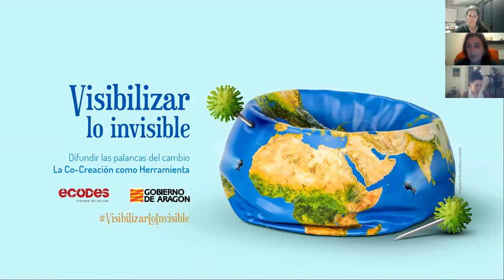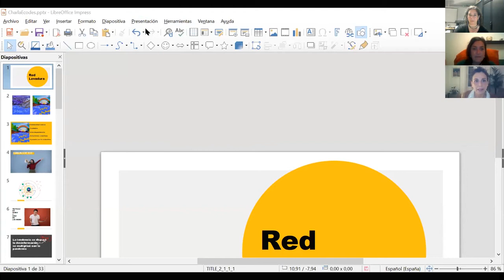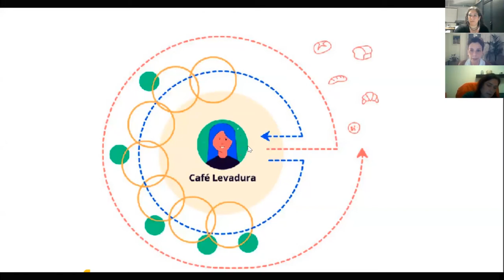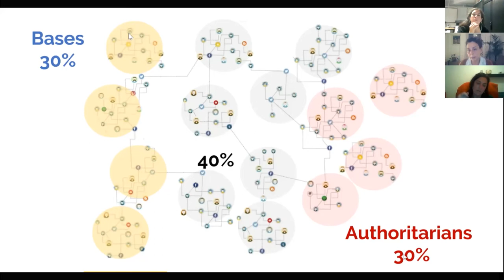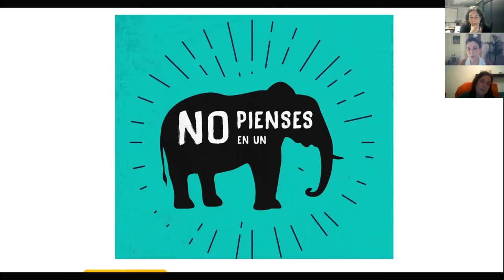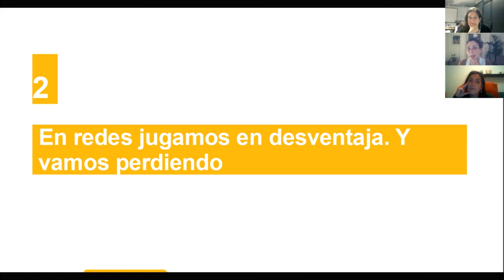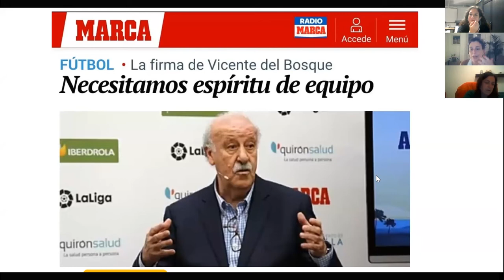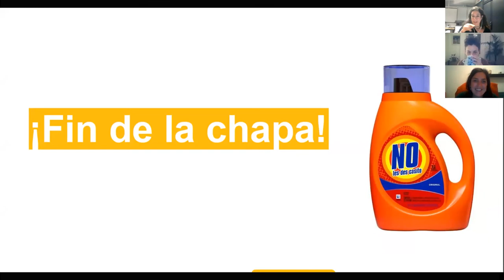Difundir las palancas de cambio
¿Cómo conseguimos movilizar para el cambio social? ¿Qué estrategias seguimos frente al odio y la polarización social? En esta sesión, después de haber analizado en profundidad nuestros modelos de producción y consumo en torno a la Alimentación, la Tecnología y el Textil, ligados a la Agenda 2030 y en un escenario de gran complejidad, nos reunimos para presentar los resultados y recoger un análisis transformador.

Teoría del cambio de ECODES y las tres palancas del cambio
Victor Viñuales, Director Ejecutivo de ECODES

Redes y estrategias frente al odio y el miedo en un mundo polarizado
Anxela Iglesias, Red Levadura

La Co-Creación como herramienta. Presentación de la campaña
LaDársena Estudio